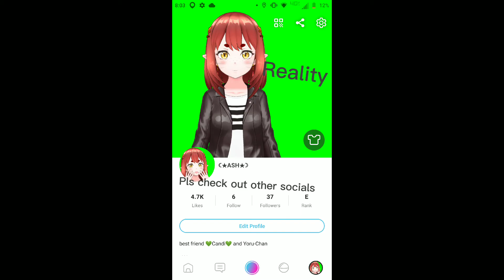Pls check out my socials